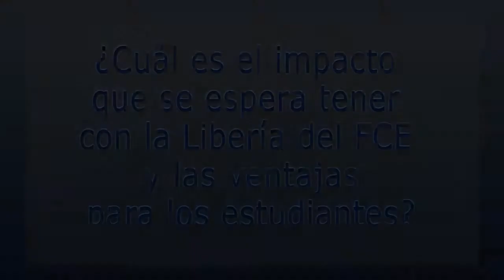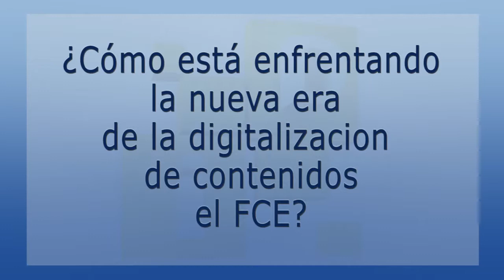Entrevista al Dr. José Carreño Dir. Gen. del FCE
Entrevista al Dr. José Carreño Dir. Gen. del FCE al colocarse la primera piedra de lo que será la librería del Fondo de Cultura Económica en la UNACH.